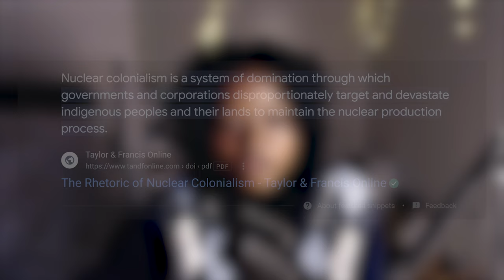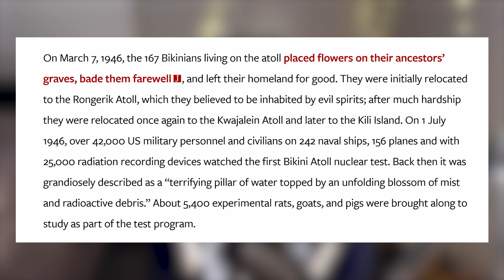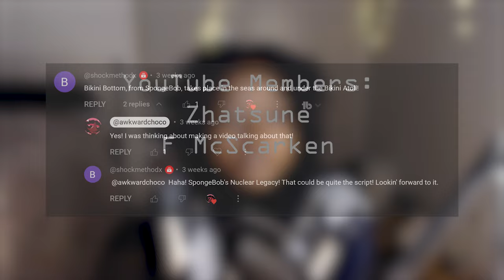Is SpongeBob's Bikini Bottom Real?! | Commentary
In this commentary video, we dive into online Spongebob theories and the true story of the Bikini Atoll that may link the two.

0:00 Intro
1:31 SpongeBob Theories
6:14 Affects on the Islands
13:06 Affects on the Marshallese
15:19 Outro